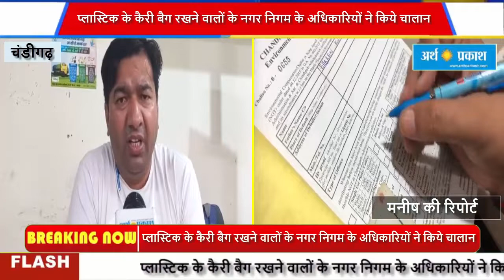प्लास्टिक के कैरी बैग रखने वालों के नगर निगम के अधिकारियों ने किये चालान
प्लास्टिक के कैरी बैग पकड़ने को लेकर नगर निगम के अधिकारियों ने दुकानों में मारी छापेमारी